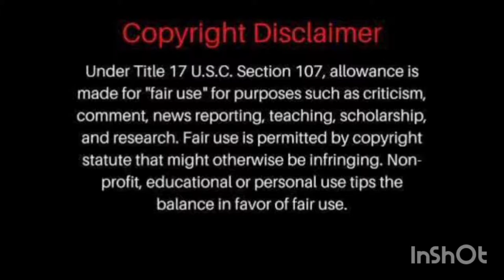Shade of the day Glorious Green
Hello my glam beauties

Shadeoftheday is Glorious Green which look so classy on your nails giving them volume and shine which instantly get attention also this colour is trending on insta and other platforms so I suggest you should try it . I share my personal green nail polish colours pictures in this video so that you can see how bloody good it look and about how to buy it you can purchase it from Nykaa app or from Amazon app .